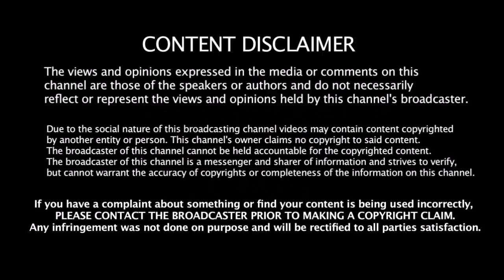தல தோனி பயன்படுத்தும் Bat & Watch & Shoe விலை எவ்வளவு தெரியுமா | Dhoni Watch & Shoe Price